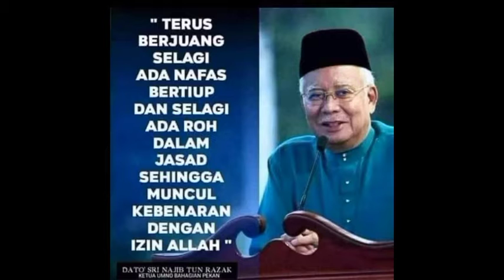ViralNow🔥Penubuhan PPBM Mahu Gantikan UMNO, Silap Kita Angkat Dia Dulu – DS Mohamad Hasan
Courtesy to thank's, Oryginal Video by
Photo by Facebook
Copy Editor
Editor & Creator Video ;